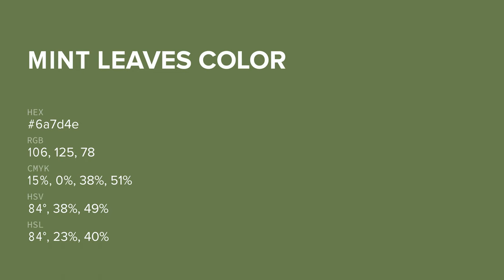Mint Leaves color 6a7d4e hex color - Green color - Cool color 6a7d4e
What color is Mint Leaves ? 6a7d4e hex color - Green color - Cool color 6a7d4e

Hex 6a7d4e Color Code is also known as Mint Leaves color.

Hex 6a7d4e Color code in RGB color code model is created after adding 41.57% red color, 49.02% green color and 30.59% blue color.
Hex 6a7d4e Color code in CMYK color (process color) code model is generated after subtraction of 15% cyan, 0% magenta, 37% yellow and 50% black.